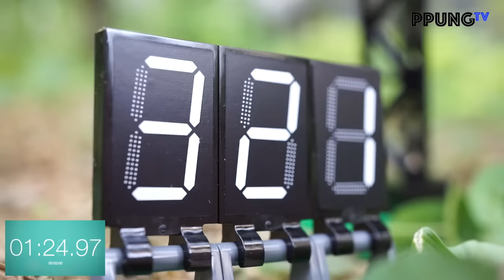LEGO 60080 Space port RC - Launch of Lego space shuttle(using technic beam brick) by 뿡대디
- 뿡TV ( PPUNG TV )